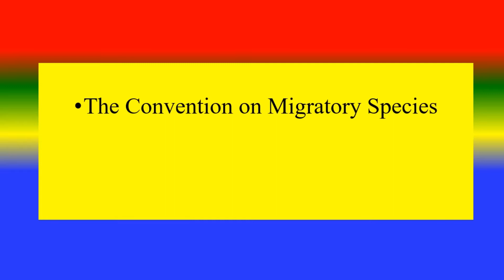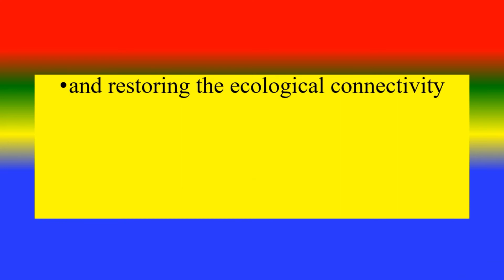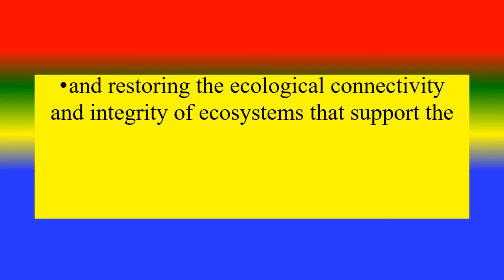WORLD MIGRATORY BIRDS DAY - THEME 2020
“Birds Connect Our World” - Facts